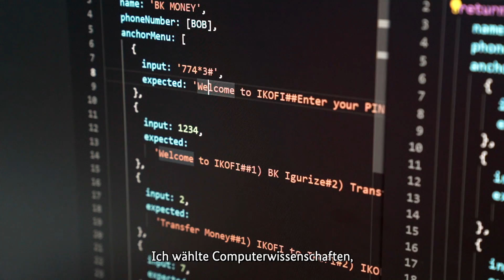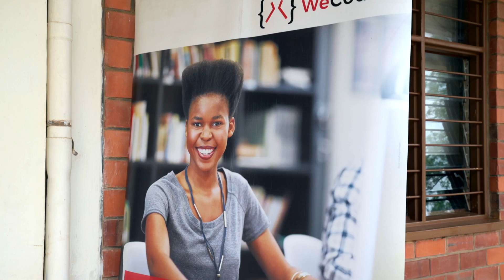Mädchenbildung: Durch Bildung die Zukunft digitalisieren (Ruanda)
Durch die Teilnahme an der WeCode Academy bildete sich die studierte Informatikerin Clothilde als Softwaretesterin weiter. So qualifizierte sie sich für eine Anstellung in der Bank of Kigali und trägt dazu bei, Vorurteile gegenüber Frauen im IT-Sektor abzubauen.